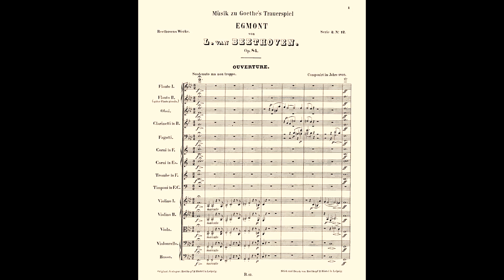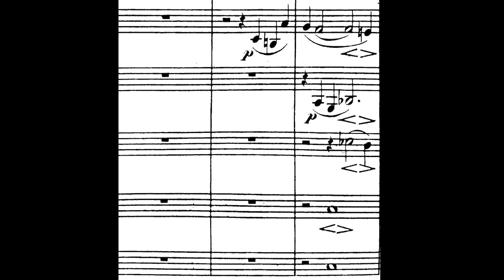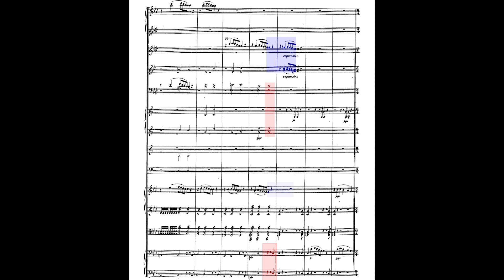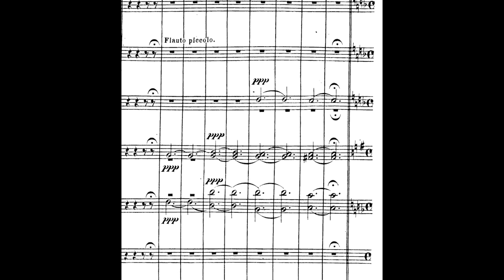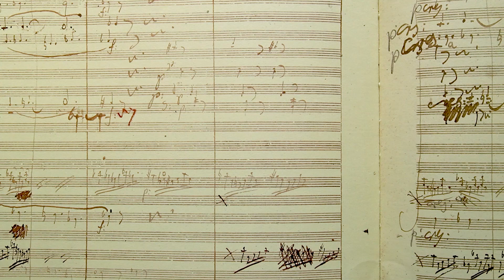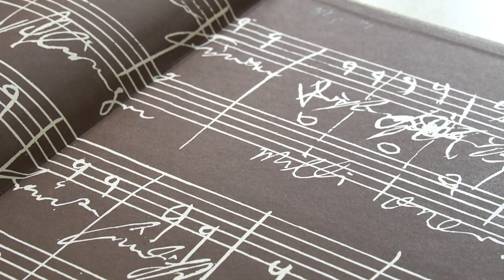What do you know about Egmont? | Что вы знаете об Эгмонте? | Што вы ведаеце пра Эгманта?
*** EN ***
In this video I want to tell a little bit about the history of Egmont - from the Eighty Years' War to modern performances of Beethoven's work.

*** RU ***
В этом видео я расскажу об истории Эгмонта от Восьмидесятилетней войны до современных исполнений произведения Бетховена.

*** BY ***
У гэтым відэа я распавяду пра гісторыю Эгманта ад Васьмідзесяцігадовай вайны да сучасных выкананняў твора Бетховена.

Падпісвайцесь на мой канал, вас чакае тут шмат рэчаў, звязаных з музыкай!